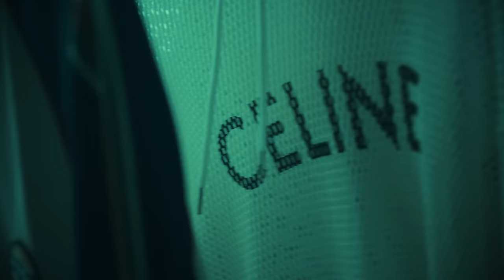Young Joppa - " ROCKSTARLIF3 " (Prod. RAWBONE BEATZ)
REDDOT  presents.

Listen to “ROCKSTARLIF3" by YOUNG JOPPA  produced by RAWBONE BEATZ

Produced by: @RAWBONE BEATZ
Lyrics And Composers by:@ YOUNG JOPPA
Directed by@ Waynechen_0621 @coffeewitdajoint

EP  'ROCKSTARLIF3' OTW!
EP  'ROCKSTARLIF3' OTW!
EP  'ROCKSTARLIF3' OTW!